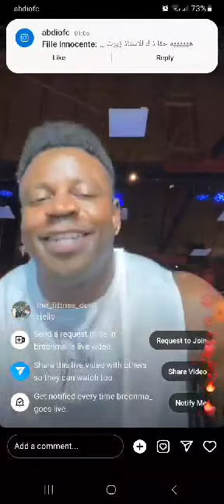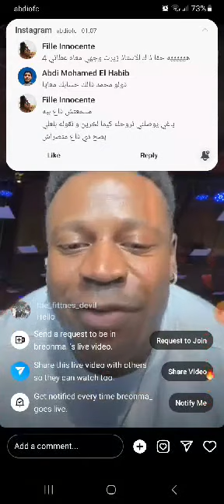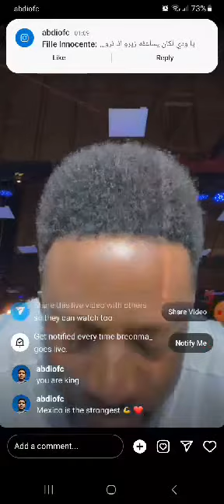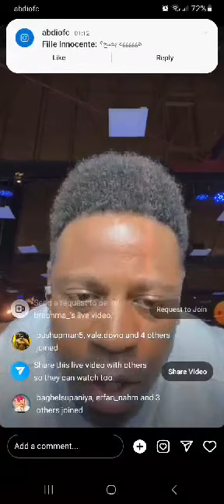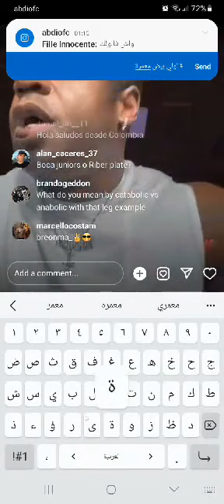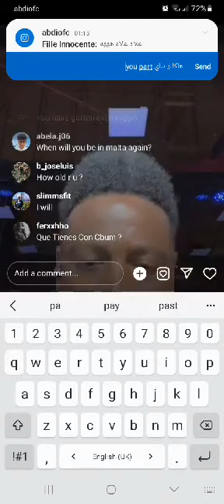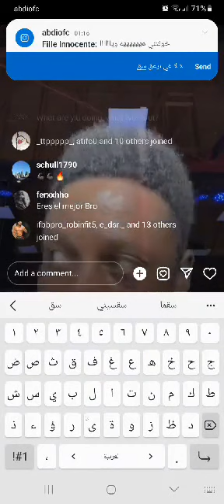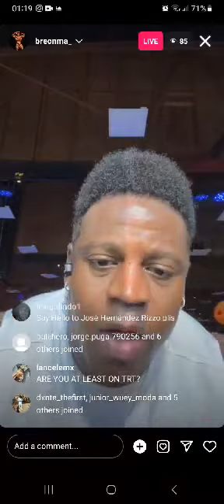FITNESS TALK | EP 3 | BREON ANSLY